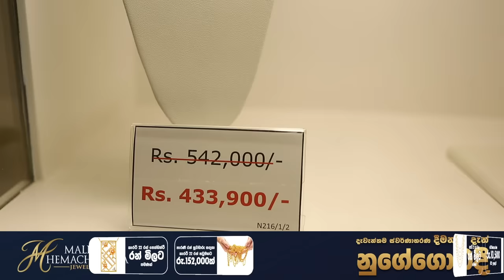Mr. Kokila De Silva - CEO of Mallika Hemachandra Jewellers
The Biggest Jewellery Sale in Nugegoda. Mallika Hemachandra Jewellers brings you a wide range of elegantly crafted Jewellery collections at an Unbelievable Price.

Here's what Mr. Kokila De Silva - Chief Executive Officer of Mallika Hemachnadra Jewellers (Pvt) Ltd has to say about the Unbelievable Offers and Deals that customers can enjoy during this period and he invites everyone who's looking for the best Jewellery that make their moments better and elegant to visit Mallika Hemachandra Jewellers showroom at Nugegoda from 1st to 10th September from 10.00 AM to 8.30 PM.